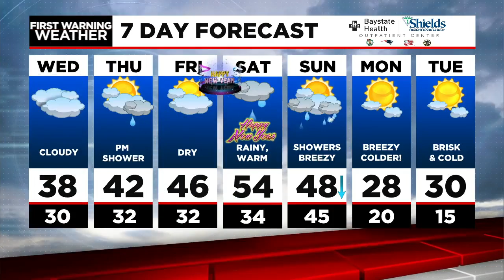Drying Out, Warming Up With a Big Rainstorm to Kick Off 2022?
High pressure will give us a mainly dry Wednesday, but it will be a bit dreary with overcast skies. High temperatures stay in the middle to upper 30s, which is cooler than Tuesday, but still above normal for most. The temps really start on the upward trend.

Our unsettled pattern continues this week with more mild temps on the way along with a lot of cloud cover. Another group of storm systems will pass to our north and south Thursday, bringing a chance for a few rain showers in the evening and overnight. Some mixing of rain and snow is possible in the Berkshires, but little to no accumulation is expected this time around.

High pressure will bring dry weather Friday with milder temperatures expected. Clouds continue to hang tough but some breaks of sun are possible. With clouds lingering New Year’s Eve, temps look to be fairly comfortable with 40s at midnight possible. There's a small chance for a few showers as well. Now weather issues for those venturing out to any parties.

Widespread rain is on the way to kick off 2022.